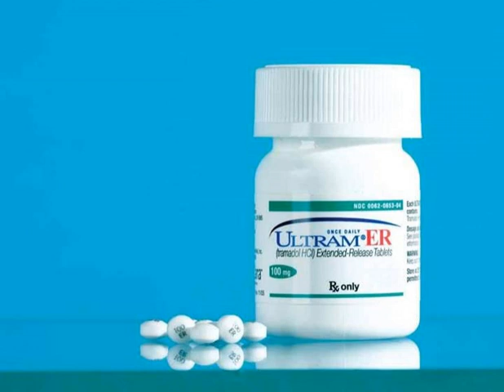Podcast 766: Truth about Tramadol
Contributor: Aaron Lessen, MD

 Educational Pearls:

1. Tramadol is often thought of as a mild-opiate to use for analgesia, but it is a more complicated drug
2. Tramadol needs to be metabolized into an effective drug making it not pharmacologically reliable
    - 3-10% of people cannot metabolize tramadol and it does not work
    - Some others over-metabolize tramadol and it causes greater effect
3. Studies have shown it is not any better as a acetaminophen or ibuprofen for analgesia, it can lower a seizure threshold, and it acts to inhibit serotonin reuptake
4. Recent study evaluated all-cause mortality of tramadol compared to codeine and found tramadol had nearly double the all-cause mortality as those prescribed codeine
5. Overall tramadol has many risks and should be critically evaluated before prescribing

References

Dhesi M, Maldonado KA, Maani CV. Tramadol. [Updated 2021 May 25]. In: StatPearls [Internet]. Treasure Island (FL): StatPearls Publishing; 2022 Jan-.

 Association of tramadol vs codeine prescription dispensation with mortality and other adverse clinical outcomes Xie J, Strauss VY, Martinez-Laguna D, et al. JAMA. 2021;326(15):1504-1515.

 Summarized by John Spartz, MS4 | Edited by Erik Verzemnieks, MD